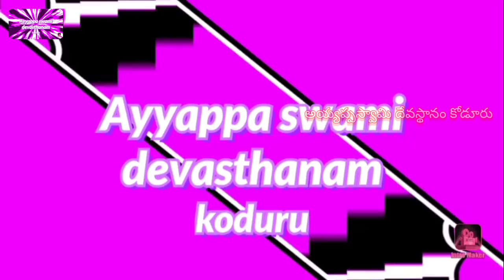శబరిమల అయ్యప్ప సన్నిధానం లో || AyyappaSwami devastanam || koduru